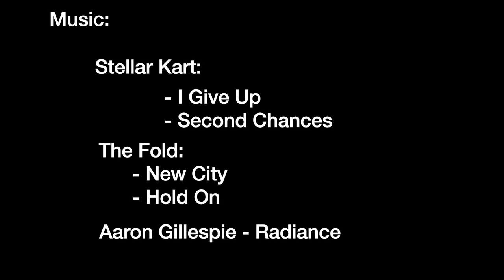Camp Nakamun - Adventurers 3 (2012)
Highlights from a fun week.